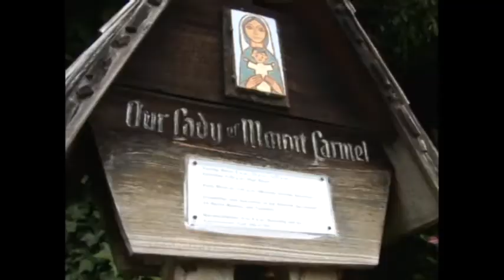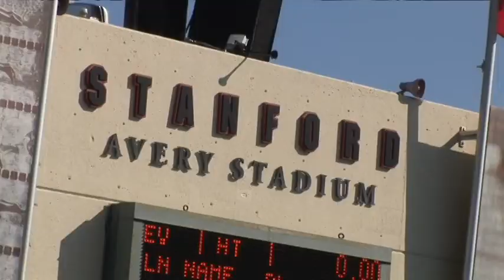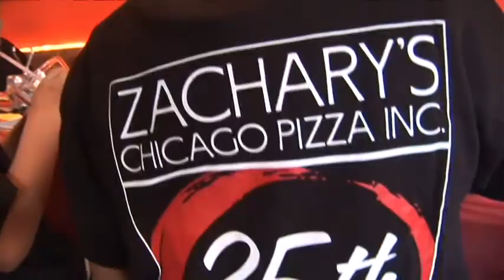Zack Glenn... About Me project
5th grade school project, chronicling who 10 year old Zack Glenn is